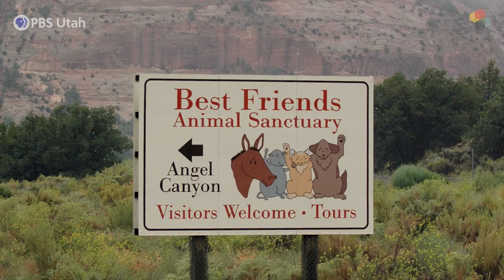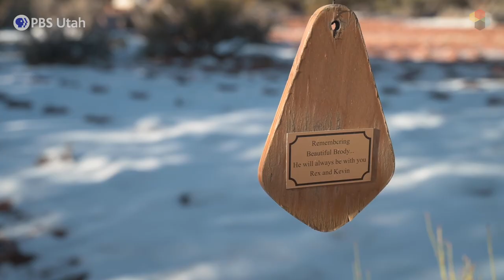Best Friends - Save Them All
Tucked into Kanab's redrock canyons in southern Utah, Best Friends Animal Sanctuary is leader of a national philosophical shift in the way communities relate to shelter pets, and it is physical home to the largest no-kill sanctuary in the nation. At Best Friends, cats, dogs, horses, pigs, birds, bunnies, and other animals find a haven, along with the chance to be adopted by a loving family.